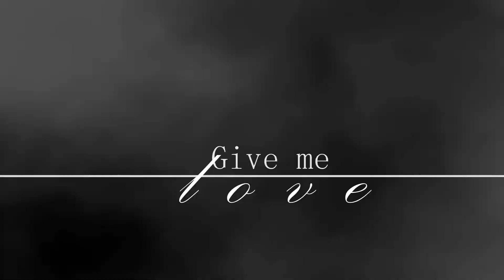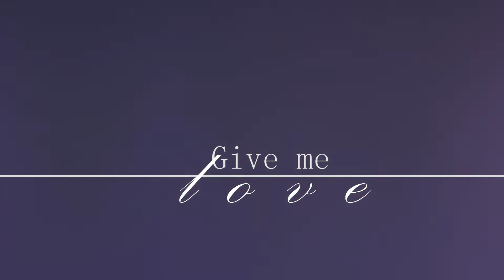Give me love